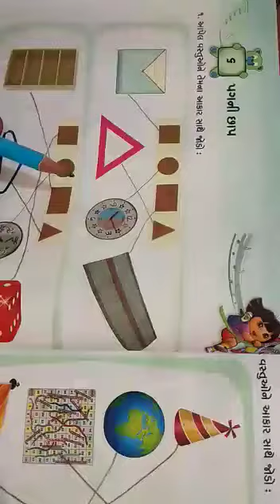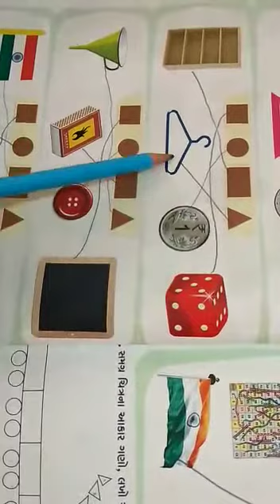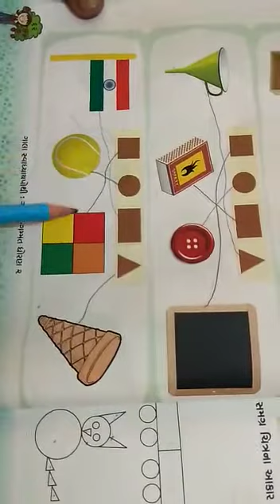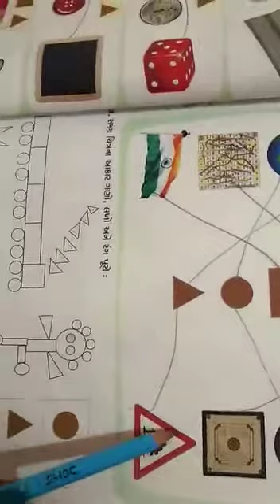Std-2 maths ch-6 revision date23/10/2020